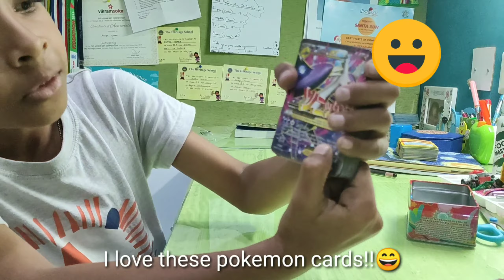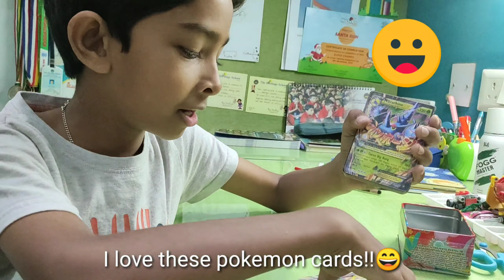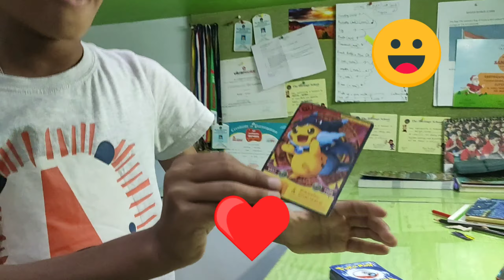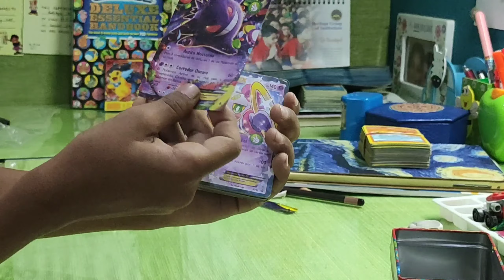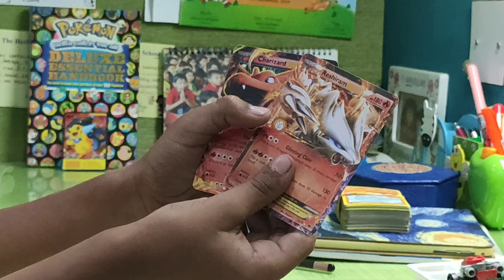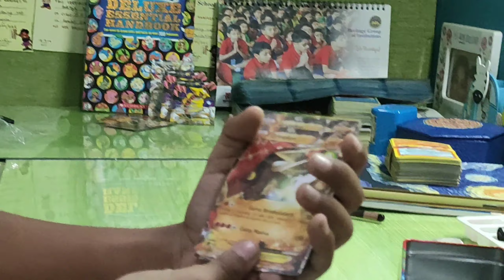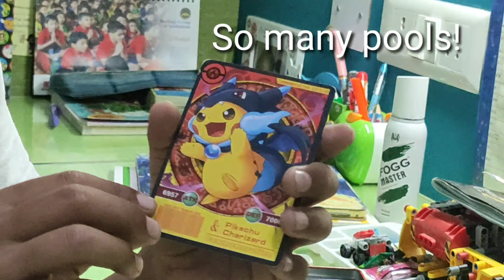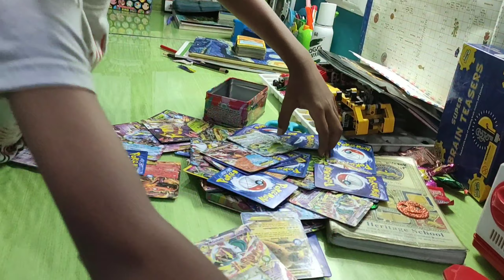RARE ALL EX CARDS WITH COMMEMO!!! Pokemon Unboxing With All Rare Ex Cards.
Watch me as I pull all ex cards and a commemorative edition card! There are so many ex mega cards too!!! Hope you find the seller and get my cards too.